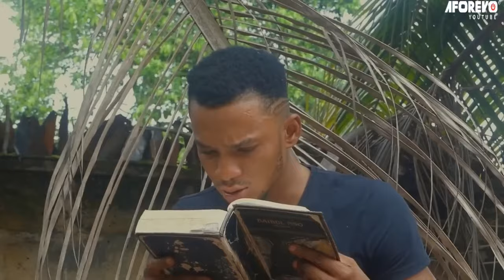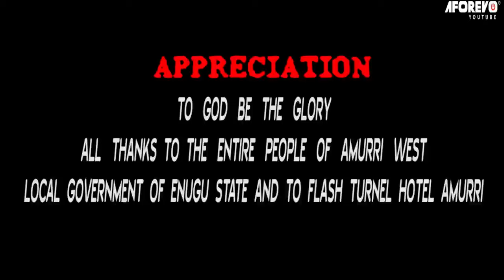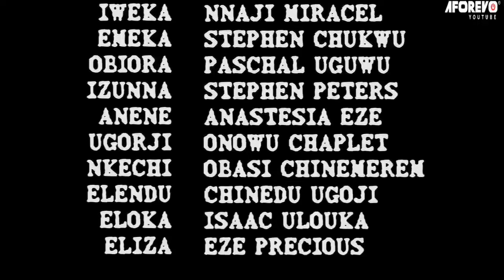How I Ran Into A Destiny Helper That Took Me In After I Was Chased Out With Pregnancy/African Movies